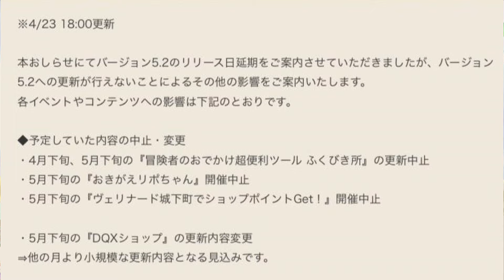【ドラクエ10】緊急ドラキー情報！まさかのあのコンテンツが停止！？